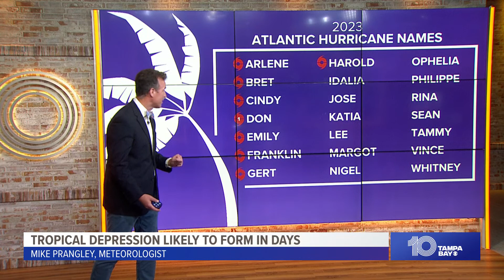LIVE tropics update: Odds increasing for Caribbean, Gulf tropical development (11 a.m. Friday)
Meteorologist Mike Prangley is watching a disturbance that could become a depression in the coming days, bringing possible impacts to Florida.

The National Hurricane Center is currently giving this system a 70% chance of developing into early next week. At the moment, there is not much in that area of the Caribbean, but some computer models are suggesting that we could see storms begin to organize east of the Yucatán Peninsula by Sunday afternoon.